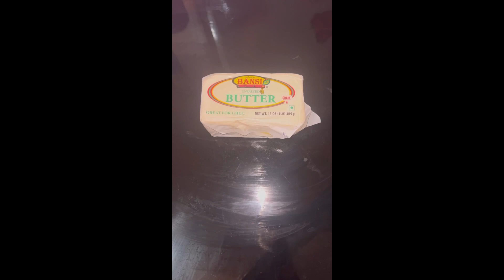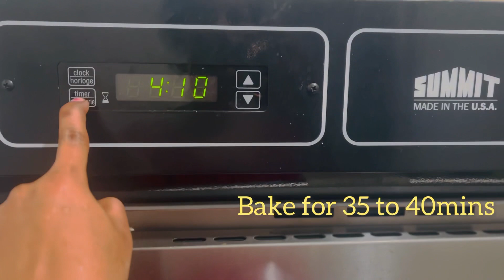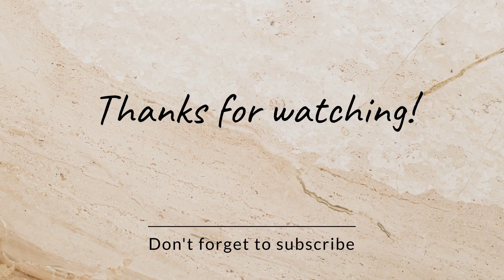vanilla sponge plain cake🎂 recipe in tamil simple வெண்ணிலா கேக் recipe🎂😋tamil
Homemade vanilla sponge cake

Its a simple recipe,try it in your home🤩

Thanks,
Akarakavi